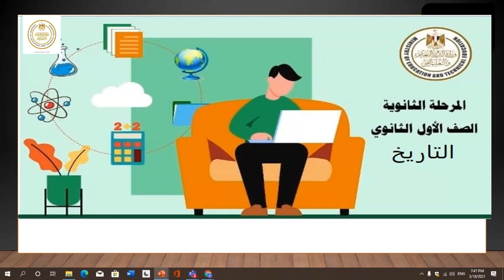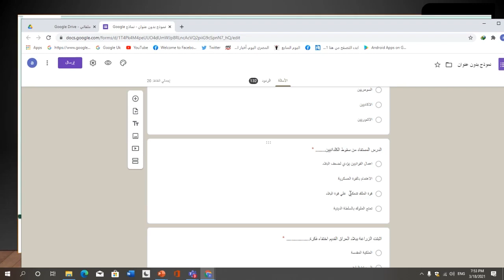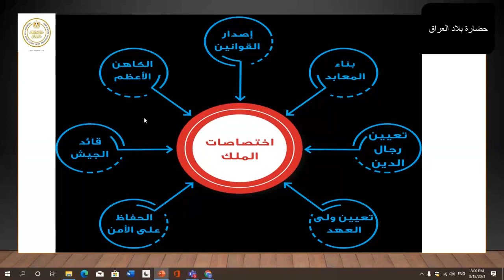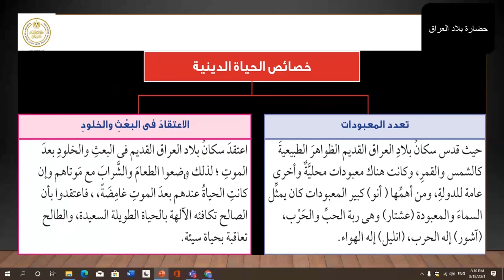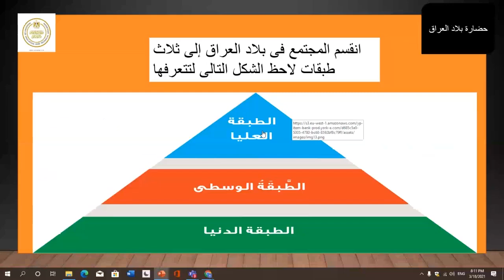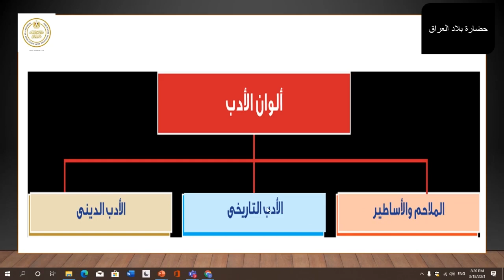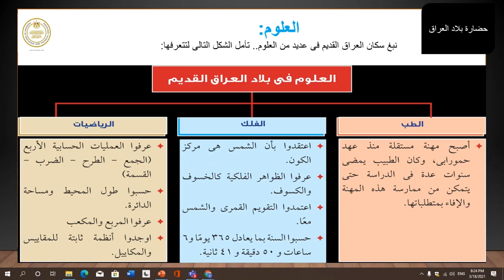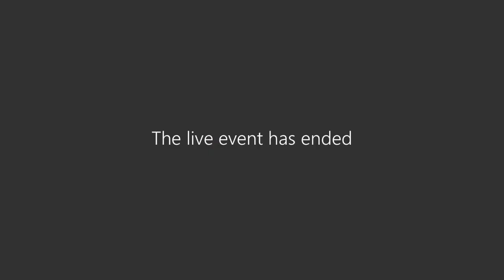تاريخ 1ث حضارة بلاد العراق 2